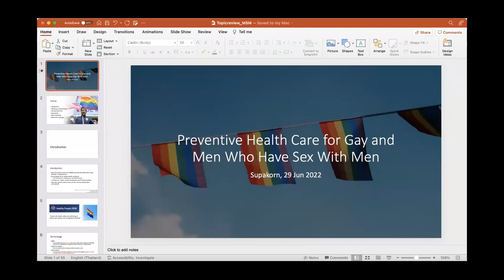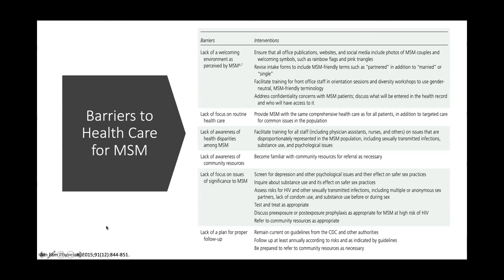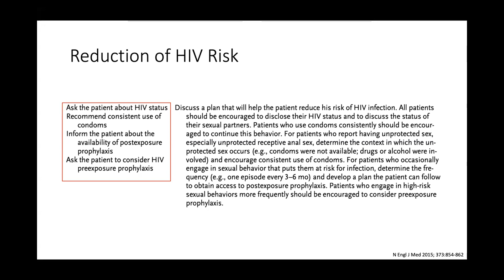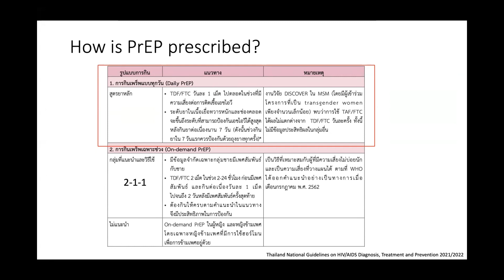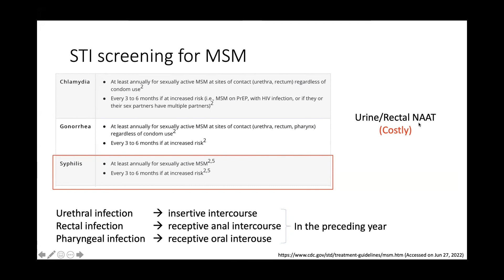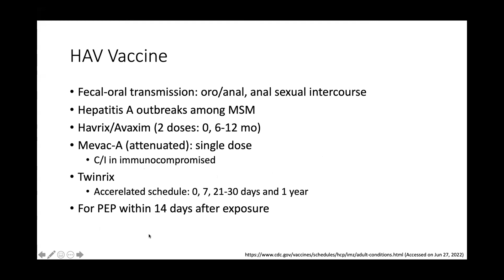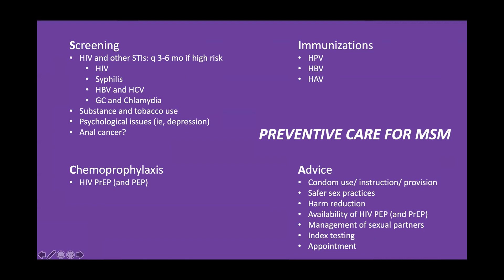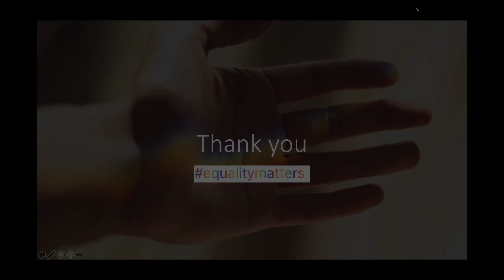SIPV 29062022 Topic Review Final